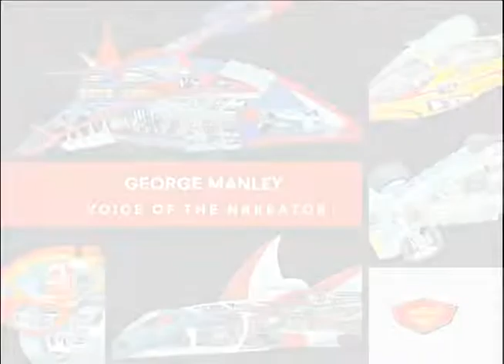Interview with George Manley